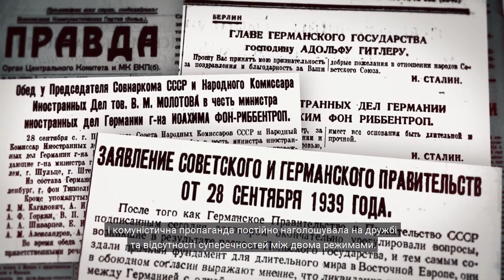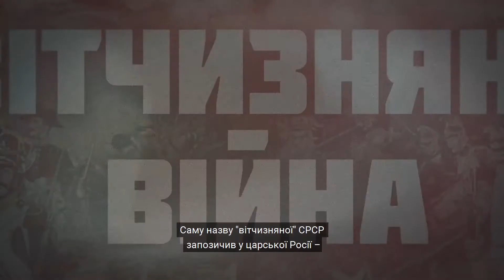Міф «Велика Вітчизняна війна»